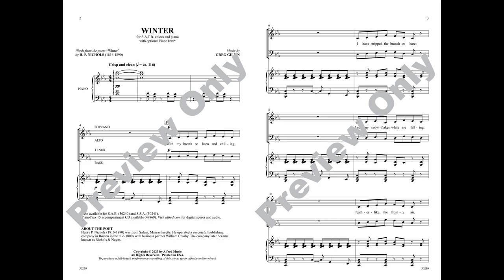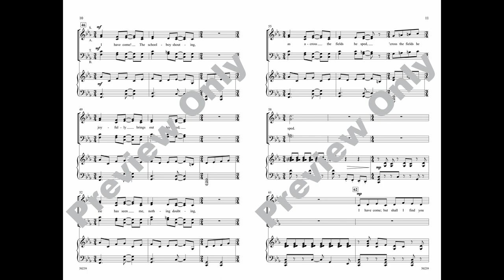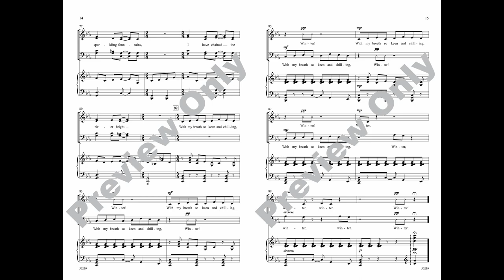Winter (SATB), by Greg Gilpin – Score & Sound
Winter
Words by H. P. Nichols, music by Greg Gilpin
Item: 00-50239
SATB
Alfred Choral Designs
Available: SATB, SAB, SSA, PianoTrax

Quiet, crisp lines are echoed from voice to voice and punctuated with icy whispers in this chilling rhythmic setting told from winter's point of view. A mixed meter refrain creates a sense of surprise when the season "locks the fountains and chains the river," and a layered counterpoint section creates a frosty celebration of winter's impact